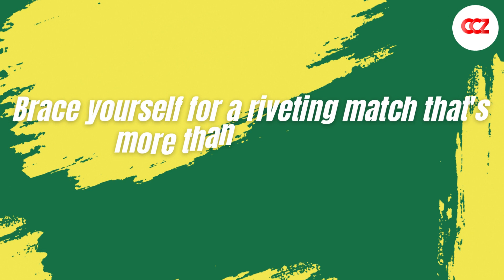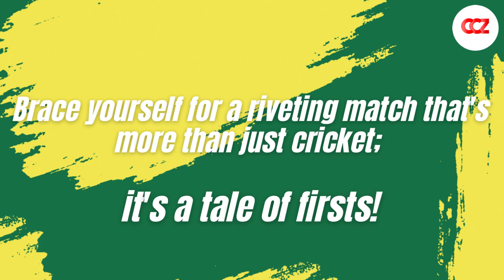ACC Asia Cup 2023 Preview (Pak VS Nep)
Here is the first preview of ACC Asia Cup 2023 which describes the exhilaration and excitement for this prestigious tournament. Lets all cricket fans come together to celebrate this fest.